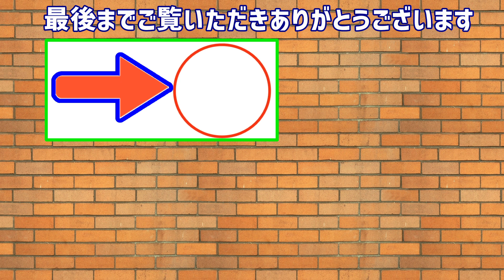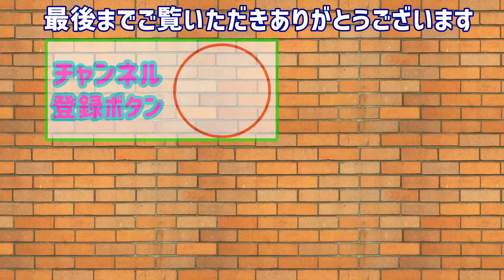衝突被害軽減ブレーキの作動実演@エアロクィーン【三菱ふそうActive Brake Assist 3】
三菱ふそうエアロクィーンに搭載されている自動ブレーキ（衝突被害軽減ブレーキ）システムの作動実演を撮影した動画です。前半は車外からの撮影、後半は車内で撮影した映像です。搭載されている衝突被害軽減ブレーキは「アクティブブレーキアシスト＝Active Brake Assist 3（ABA3）」というタイプで、撮影当時最新のバージョンです。ABA3は国土交通省が規定する衝突被害軽減ブレーキシステム（AEBS＝Advanced Emergency Braking System）のフェーズ2という、厳しい規則に対応しているのが特徴です。現行のエアロクィーン/エアロエースは、ABA3の性能をさらに進化させ、歩行者検知機能を付加したABA4を搭載しています。時速40キロで、停車中の自動車に見立てた模擬障害物（バルーン）に向かって走行し、運転士はブレーキ操作を行わない状態で模擬障害物に接近すると、警告音とともに、ブレーキ操作が2段階（1次制動→2次制動）で自動で行われ、模擬障害物の手前で急停止します。体験乗車には約40名が乗車し、急制動による大きな減速Gや強い衝撃により、車内からは悲鳴や驚嘆の声が口々に聞かれました。私自身は、模擬障害物に相当近づいた時点でも速度が全然落ちておらず「え⁉ まだ自動ブレーキ作動しないの？」と驚き、衝突被害軽減ブレーキの作動時の強烈な急ブレーキに心臓がドキドキしたのを今でも覚えています。この動画は2017年5月に撮影したものです。エアロクィーン/エアロエースの2017年型に搭載のABA3は、2019年型モデルのABA4搭載車が登場した現在でも、非常に多く使用されている現役の自動ブレーキシステムのバージョンです。エアロエースはハイデッカー、エアロクィーンはスーパーハイデッカーのスタイリッシュなボディを持ち、大型観光バスあるいは高速路線バス、夜行バス用途に広く用いられている代表的車種です。自動ブレーキ（衝突被害軽減ブレーキ）の新車への搭載が義務化されることにより、AEBS搭載バスの普及が進み、安全安心の提供が加速することに期待します。